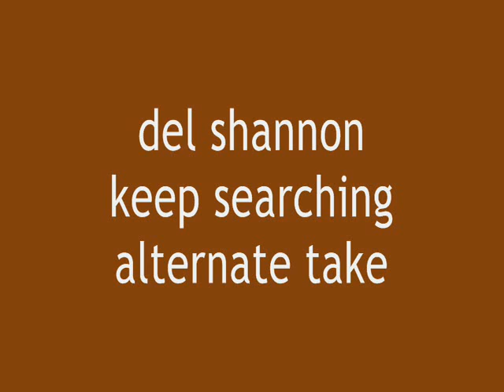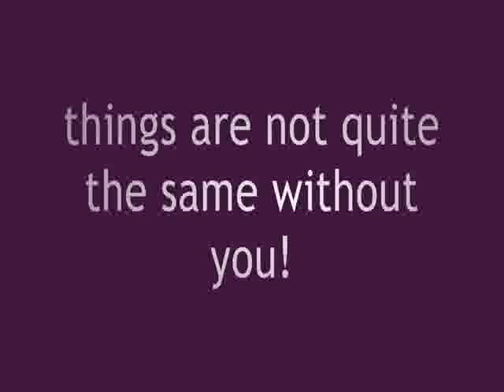del shannon - keep searching -alternate take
re recorded version of his 1965 hit enjoy!